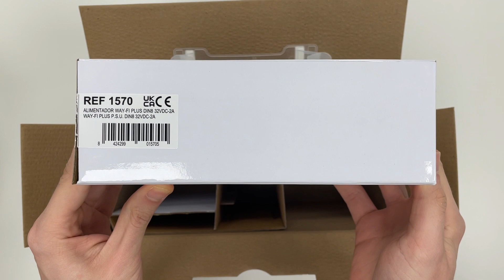[Way-Fi Plus] Unboxing Kit Way Fi Plus ref. 1571 FR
Bienvenue dans le tutoriel vidéo du kit Way-Fi Plus ! 👋
Dans cette vidéo simple, nous vous montrons le contenu du kit.
En peu de temps, vous serez en mesure de voir chacun des composants - ne le manquez pas ! 👍